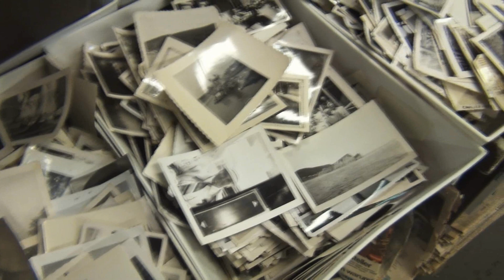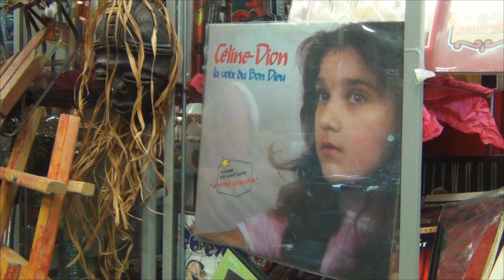Montréal dans ta Pipe: Le marché au Puces St-Michel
en endroit vraiment hallucinant!